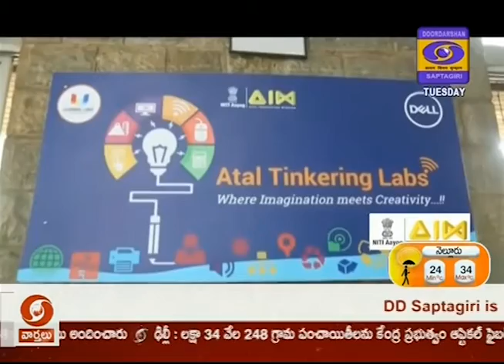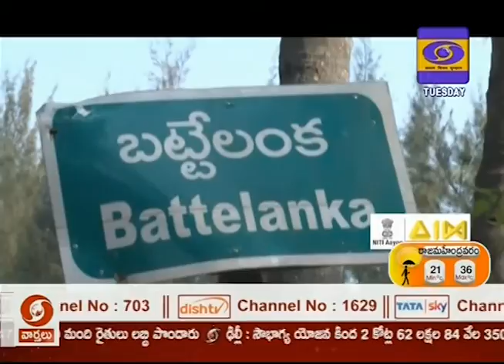DD News Andhra || Atal Tinkering Lab || East Godavari || 03.03.2020